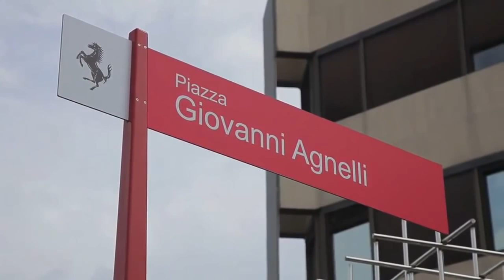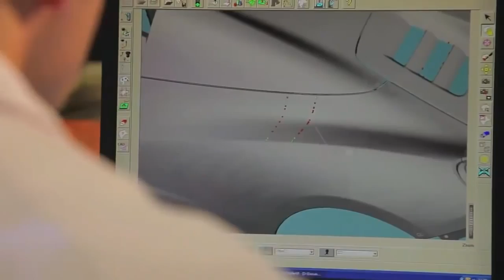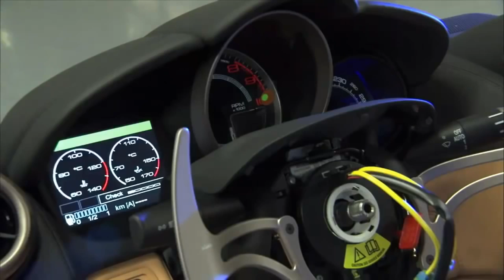Így gyárt a Ferrari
-- kézi autógyártás a Ferrarinál, napjainkban.

-- Ferrari production facility at Maranello, Italy.